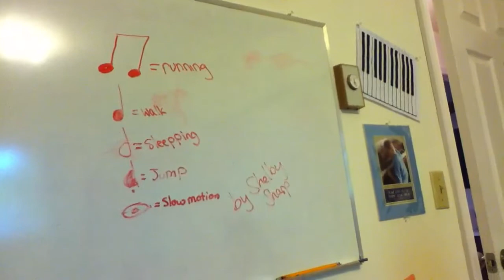Wizard of Oz Dancing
Pre recital dancing and positive feedback (: